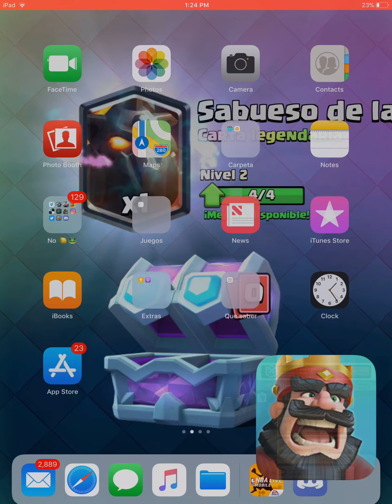Clash Royale / -Jetix- vs Geremy / Bo5 /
@iamvillalona Bo5 Amistoso !!!